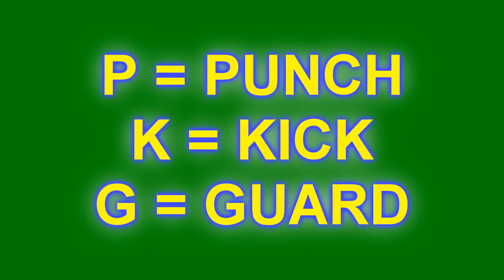Rumble Fighter - Blood Wind Ninjitsu Scroll Guide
This is my simple Rumble Fighter guide for the scroll "Blood Wind Ninjitsu"

This video was actully recorded with Gem Fighter tho (the original Korean version of Rumble Fighter) and before you ask, no i can't make you a acc, and the one i was using is not my own.